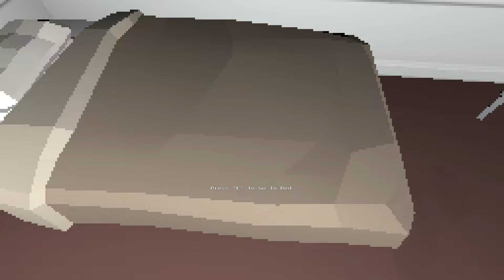Can You Survive Going To Sleep | Go To Bed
A short horror game about going to bed. Can you successfully pass each situation?